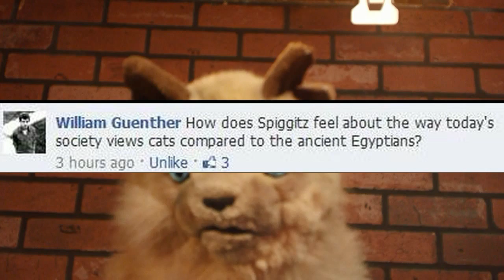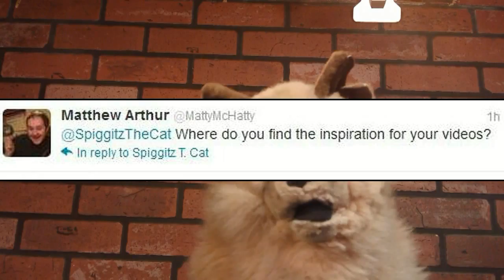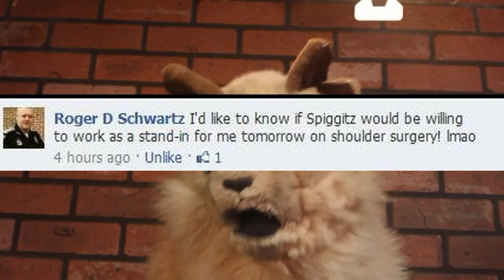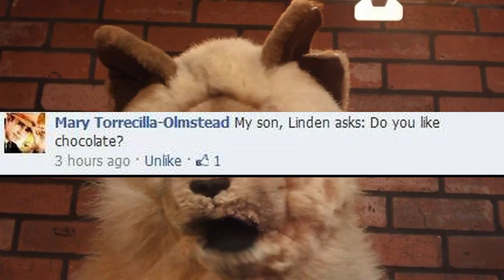Burning Questions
Everything you've been dying to know.

"Bird in Hand", "Mountain Sun", "Feels Good 2B" by Jason Shaw @ audionautix.com

SPIGGITZ LOGO CREATED BY:
Jenna Arnold